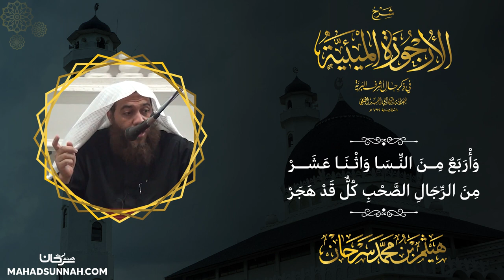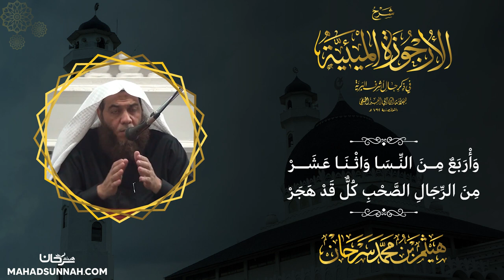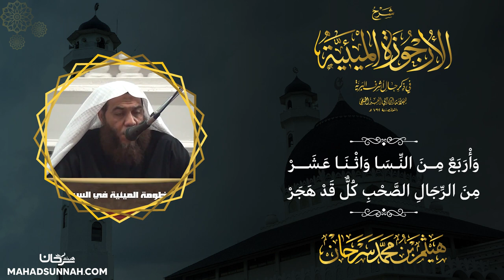واربع من النسا واثنا عشر من الرجال الصحب كل قد هجر